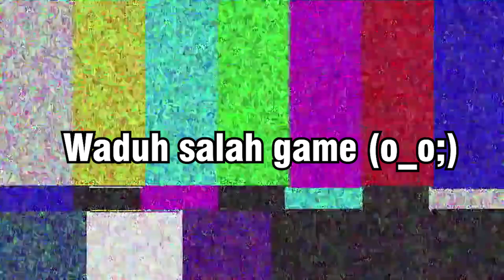"Balik main phasmo lagi" || Phasmophobia Indonesia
ya begitulah, sehabis  berbulan-bulan ga main phasmo, semuanya berasa asing :v